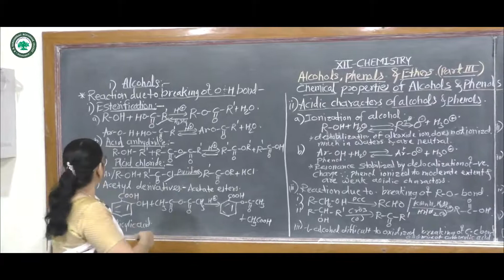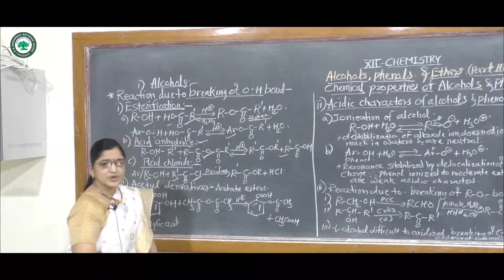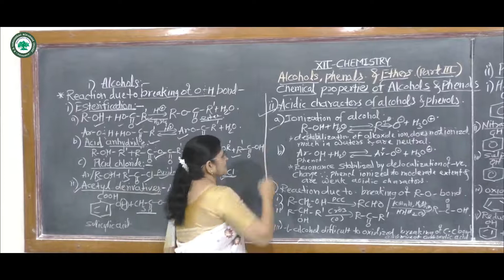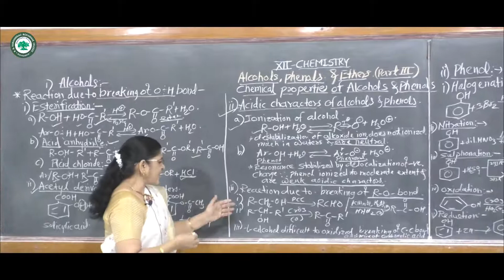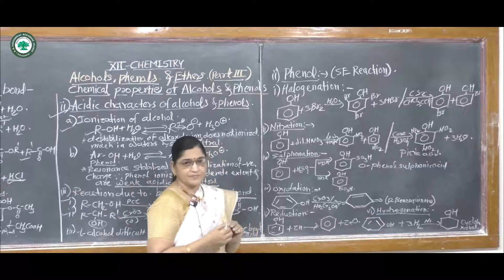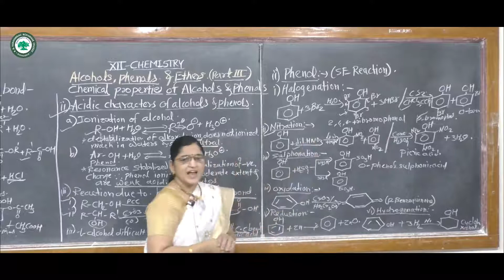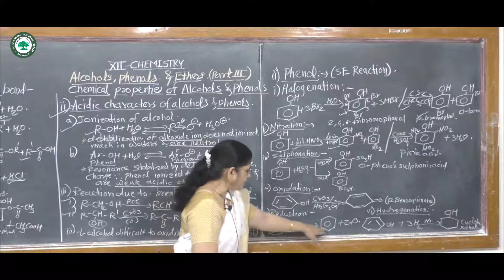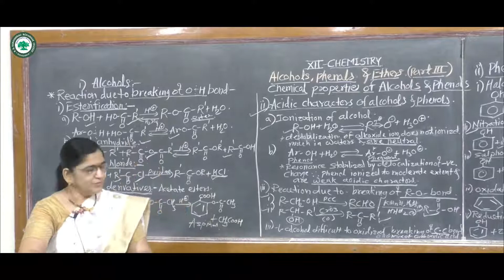XII. SCI (Chemistry) || Topic: Alcohols, Phenols & Ethers || By Prof. Bawke S.B.